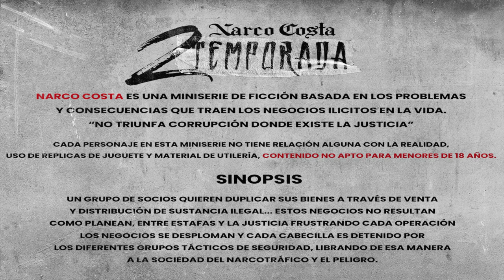Narco Costa (Capitulo 22) 2T MiniSerie, Venezuela HD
Miniserie NarcoCosta 2DA Temporada.
Una producción de Hectico Rojas

MiniSerie "Narco Costa" Capitulo 18 2DA Temporada.

NarcoCosta 2DA Temporada🌊🎬

Un grupo de socios quieren duplicar sus bienes a través de venta y distribución de sustancia ilegal... Estos negocios no resultan como planean, entre estafas y la justicia frustrando cada operación los negocios se desploman y cada cabecilla es detenido por los diferentes grupos tácticos de seguridad, librando de esa manera a la sociedad del narcotráfico y el peligro.

Producción / Dirección Ejecutiva
Hectico Rojas
Douglas Lopez
Freilker Nelo

Musica @Xakky_beats
Luis Manuel Flores

Track List 👇🏽

Edición / Montaje
Hectico Rojas

Todo el material utilizado en las escenas es de utilería, ningún actor/actriz tiene relación directa con el papel desarrollado en la serie con su vida real actual.

Puerto Cabello - Venezuela

Narco Costa - Elenco de Serie ⬇️
Sigue y conoce a nuestro elenco ⭐

Colombia 🇱🇹

Elenco Oficial - Narco Costa 🎥